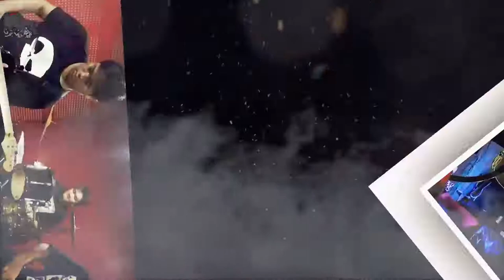Crash Ambulance - Retrospecticide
From the album: Songs From A Basket Factory
Copyrighted 2004